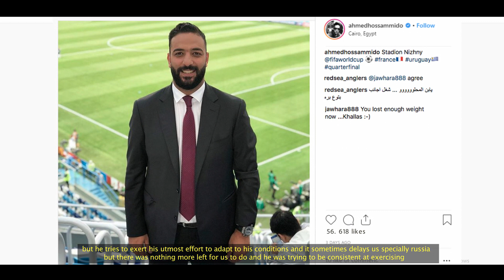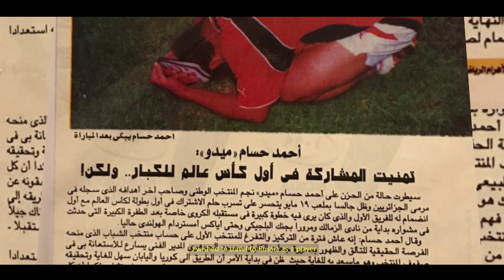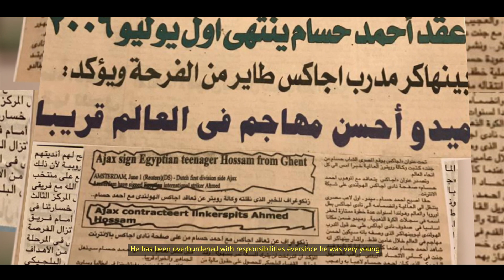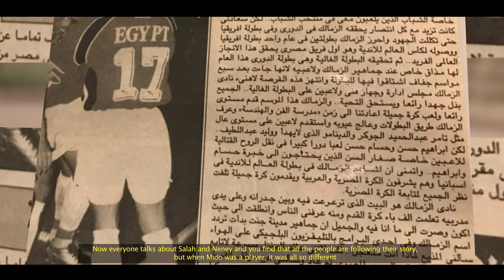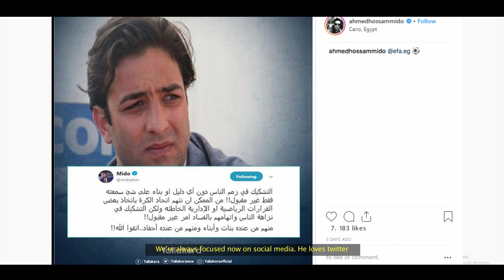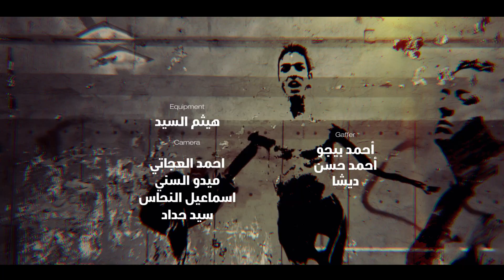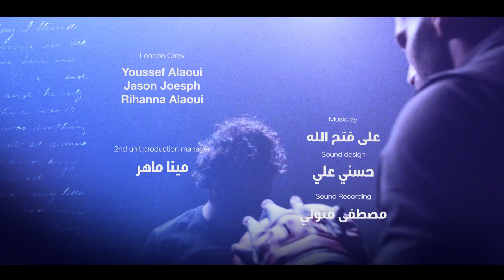الحلقة الثامنة ميدو x علي (Episode 8 MidoxAly) | صيف مختلف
البرنامج يحكي عن تجربة شخصية للاعب أحمد حسام ميدو في الرجوع للياقته مع علي مظهر. هذا البرنامج هو رسالة من ميدو لكل شخص يعني من التخن و الإنضباط في ممارسة الرياضة يعرض لهم ميدو كيف كانت معاناة وماذا مر خلاله من صعوبات للرجوع لنمط صحي. كما هي رسالة البرنامج للجميع بان لا تترك نفسك للوصول لهذه المرحلة و بادر بالرياضة من اليوم